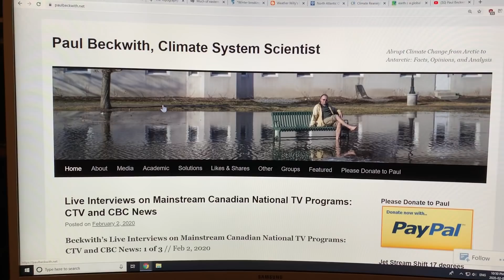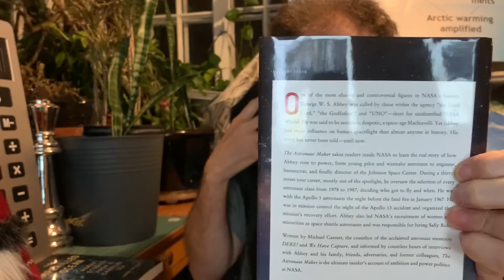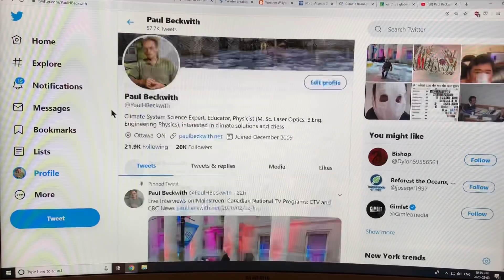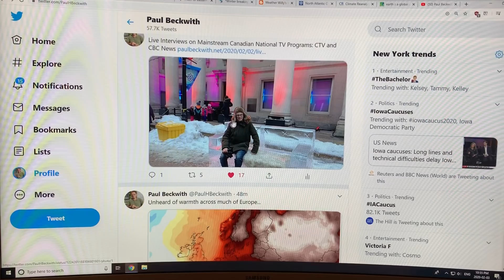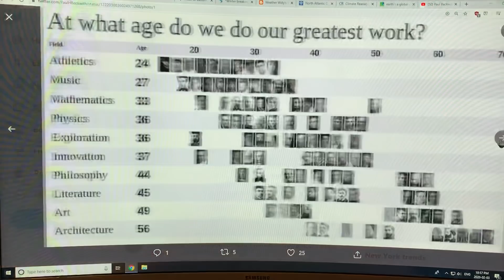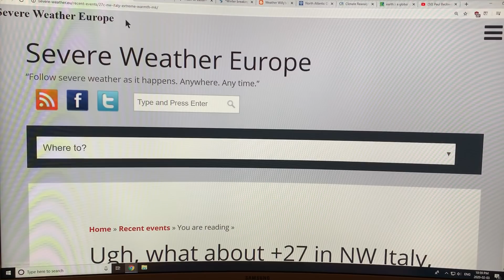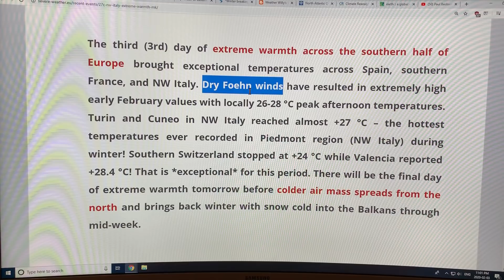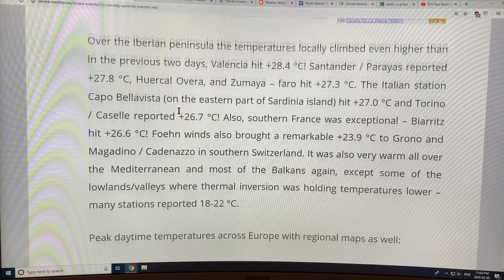The ABRUPT Climate Change Bus has left the Station: Incredibly Warm Winter in Europe: Part 1 of 2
Much of Europe is undergoing incredible warmth, with the January temperature anomalies as large as 5.5 C to 8 C above normal. Early February is even warmer, i.e. NW Italy hit +27 C (80.6 F), Switzerland hit +24 C (75.2 F), and parts of Spain unbelievably hit +28 C (82.4 F). It is winter there now, but seems more like summer. In a few days anomalies will go from +8 C to -8 C; a perfect example of “weather whiplashing”, or “weather wilding” in our climate casino. If you follow my videos you know why. I explain the crucial role that abrupt climate disruption plays on the jet streams.

Please support my research and educational videos on our ongoing abrupt climate system change emergency by donating